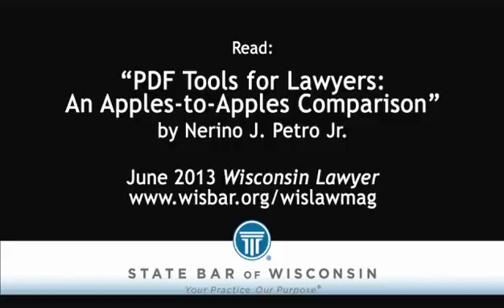14 PDF Tools All Law Firms Should Have to Maintain Client Confidentiality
Lawyers face unique document production challenges, from the filing requirement of courts and other governmental agencies to the need to maintain confidentiality of client information and prevent unauthorized changes to documents. In this video, Nerino Petro, State Bar practice management advisor, talks about the basic PDF features all lawyers should have in their offices.